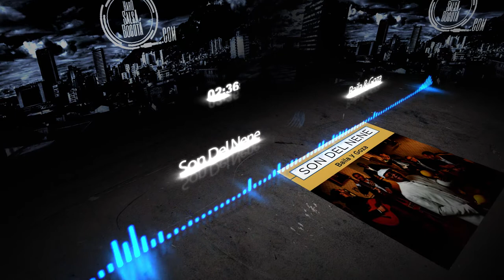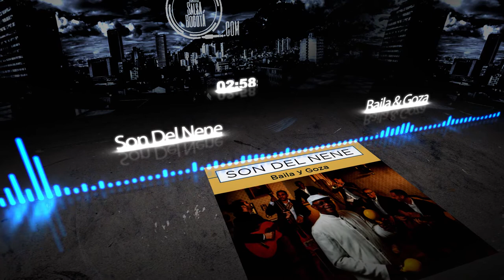Son Del Nene – Baila y Goza (2017)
Conformados en el 2006 por el propio Pedro Lugo Martínez, conocido popularmente como El Nene voz líder y director, presenta su más reciente producción discográfica que lleva como título Baila y Goza, Siempre es un placer recibir un trabajo con la calidad del nene